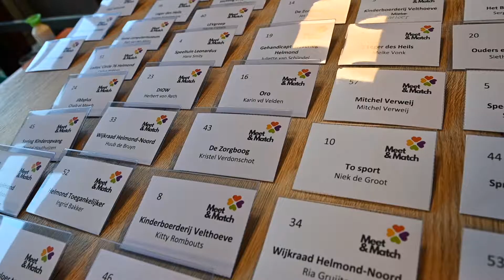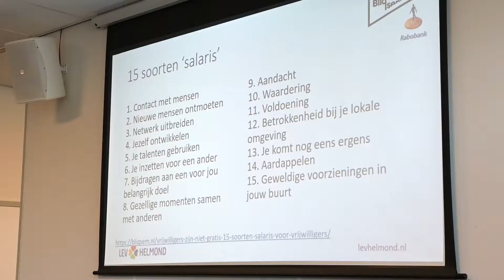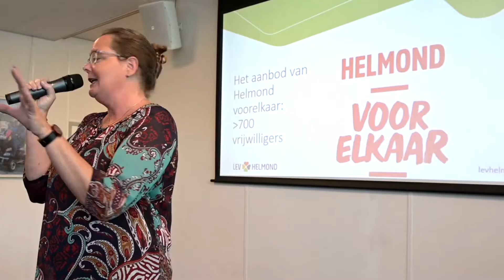Meet & Match 2019 | LEVgroep Helmond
Netwerkevenement voor maatschappelijke organisaties en bedrijven.

Jaarlijks organiseert Vrijwilligerswerk Helmond een Meet & Match evenement voor maatschappelijke organisaties, verenigingen en bedrijven. Om samenwerkingen tot stand te brengen zodat organisaties elkaar verder kunnen helpen met vragen en uitdagingen waar ze mee te maken hebben. Zo hoeft niet iedereen het wiel opnieuw uit te vinden en versterken organisaties elkaar. Op 25 oktober ontmoetten zo’n 40 organisaties elkaar op het hoofkantoor van LEVgroep in Helmond.

Opname: Team Ditisonzewijk.nl Helmond